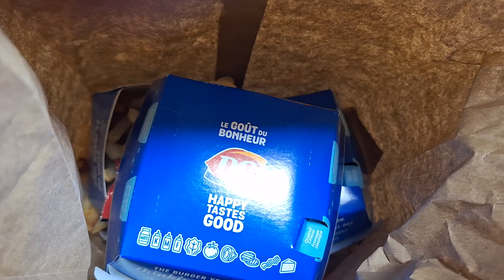BABY SO HUNGRY